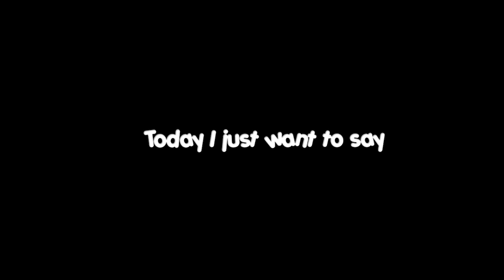How To Build A MASSIVE SHIP (Roblox Plane Crazy)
Ello guys, Today I'm showing you how to make a massive ship, I started off thinking it would be a cruise ship, But then i changed my mind. You can customize it how you want later!